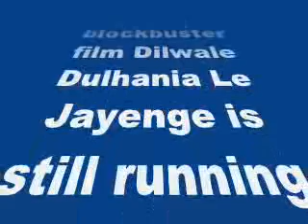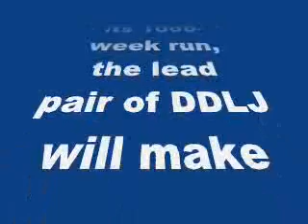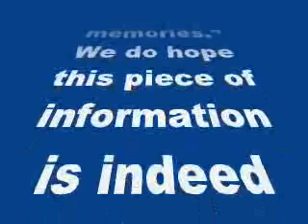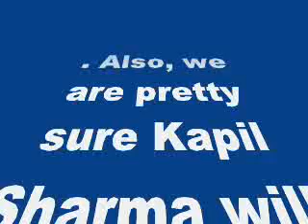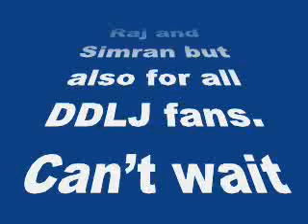OMG: Shah Rukh Khan and Kajol to appear on Comedy Nights with Kapil!- my review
OMG: Shah Rukh Khan and Kajol to appear on Comedy Nights with Kapil!

Yes! We hear King Khan and Kajol will grace the popular comedy show to celebrate the 1000-week run of DDLJ. Read on to know the full scoop…
Shah Rukh Khan and Kajol’s blockbuster film Dilwale Dulhania Le Jayenge is still running at Maratha Mandir and on December 12 Bollywood’s most adored love story will complete 1000 weeks. Now that’s an unbelievable achievement! The film released way back in 1995 and is today considered a cult classic. And to celebrate its 1000-week run, the lead pair of DDLJ will make an appearance onKapil Sharma’s successful show Comedy Nights with Kapil. Wethinks it can’t get any better. While talking to a leading tabloid, a source close to CNWK said, ” The duo plan to shoot on November 30 at Film City. They will talk about the film and share their memories.”
We do hope this piece of information is indeed true because it would be a visual delight to watch Khan and Kajol together on the small screen. Also, we are pretty sure Kapil Sharma will add his own charm to the episode making the iconic occasion although more memorable not only for Raj and Simran but also for all DDLJ fans. Can’t wait for this one!